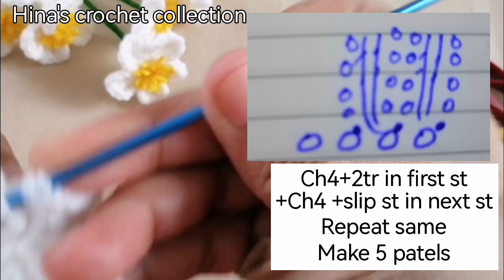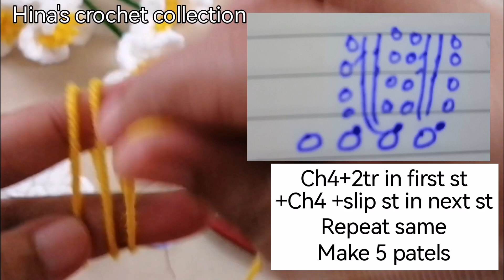5 patel flower /forgetmenot easy tutorial with images and written pattern